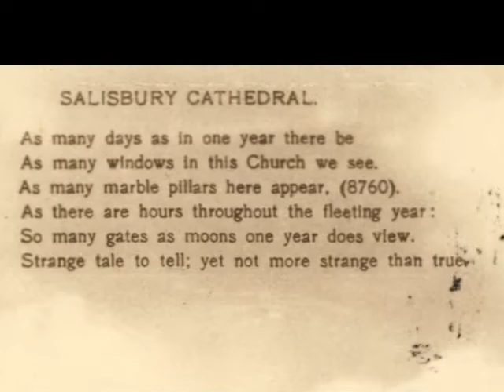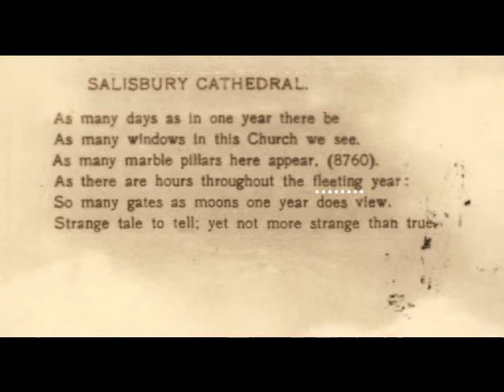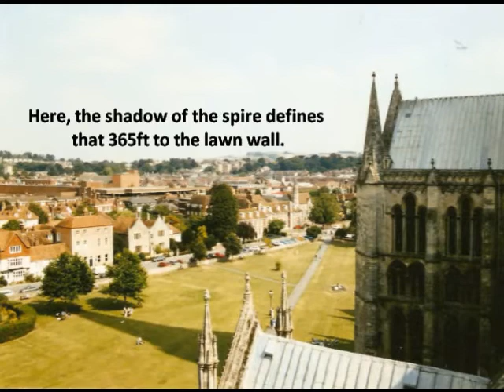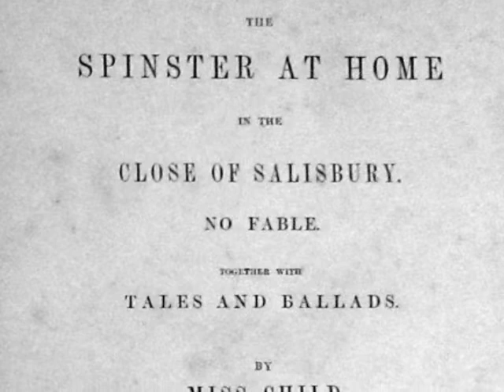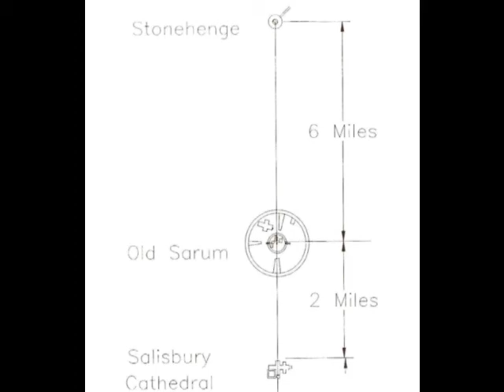Salisbury's Story - 14 - Petrified Perfection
Salisbury - 800 Years of History - Part 14 Petrified Perfection

Salisbury 800 is a celebration of the history of this historic City and its World-Famous and Celebrated Cathedral.  Written to mark the 800th Anniversary of the founding of the Cathedral and City in 1220, we hope you will enjoy the films which chart the ups and downs in 800 years of history.

As it happens, due to the Coronavirus pandemic, this was the only project to actually run for the marking of this Anniversary.

Chapters
01  On the Peak of Sarum – A Key Fortress After the Conquest
02  Decline of Sarum – Diminished Role and Clash of Importance
03  An Organising Spirit – Bishop Hubert Walter's designs for Sarum
04  The Great Offence – Barred from their own Cathedral
05  Fault Lines – A Petition to the Pope
06  The Gothic Crusade – Birth of the Pointed Arch Architecture
07  Bishop Richard and the Arrow – Legends of the Founding of Salisbury
08  Foundation Day – An April Day for the laying of Foundation Stones
09  The Master Elias – An Extraordinary Man, Elias de Dereham
10  Stones and Timbers – Sourcing the Building Materials
11  Monies, Gifts and Sins – How to Fund Such a Huge Building Project
12  Trinity Chapel – How the Cathedral Would Look
13  Walls That Rise – How the Cathedral Grew in the Valley
14  Petrified Perfection – Secrets of the Salisbury Cathedral
15  New Shoots – Design of a New Medieval City
16  Rites of Sarum – Rules of Sarum Cathedral Spread Our Fame
17  Aegel's Fording – Bridge-Building Secures Sarum's Future
19  Consecration – The Completion of the Cathedral, more or less..
20  Heaven and Earth – The Design and Effect of the Architecture
21  Building On – Adding to the Cathedral and City
22  Momentous Decision – Why Did They Wait So Long to Raise the Spire?
23  Tower and Spire – The Challenges to Building the Tower and Spire
24  Arrow in the Sky – The Spire Changed all Approaches to the City
25  Rat and Clock – An Ancient Clock and a Medieval Murder
26  The Close Wall – How to Protect the Sacred Community
27  Years of Death – The coming of the Black Death in 1349
28  A Late Saint – The Delayed Canonisation of Osmund
29  Last Judgement – The Doom Painting at St Thomas's Church, Salisbury
30  Henry Stafford – Beheading of the Duke of Buckingham
31  Reformation and Martyrdom – Revolution and the Three Salisbury Martyrs
32  A Salisbury Hero - Mayor John Ivie – The Plague in Salisbury
33  George Herbert – A Thoughtful Religious Man of Bemerton St Andrew
34  Civil War – Father vs Son, Neighbour vs Neighbour
35  Rights of Worship – How the Chapels Survived Persecution
36  The Great Wren – Sir Christopher Wren, the Wiltshire-born Genius
37  John Wesley – Salisbury's Wesleyan Heritage
38  An Infirmary – Founding of Salisbury Infirmary
39  James “Destroyer” Wyatt – The Architect who Destroyed So Much
40  A Precocious Wanderer – Accidental Death of a Child?
41  Victory! - News of the Battle of Trafalgar
42  The Accursed Hill – William Cobbett's Rant on Old Sarum
43  Green the Aeronaut – An Early Balloon Trip
44  The Great Western – The First Salisbury Railway Disaster of 1856
45  Poverty and Disease – Slum Housing and disastrous Cholera Outbreak
46  Victorian Shopping – The Wealth and Variety of Salisbury Shops
47  Statuesque Reminders – Henry Fawcett, Sidney Herbert & Florence Nightingale
48  Military Manoeuvres – The First War Games on Salisbury Plain 1898/1907
49  Gothic Revival – Augustus Pugin and Gothic Restorations.
50  Railway Disaster – The Boat Train Disaster of 1906
51  Wondrous Novelties – Developments on Salisbury Plain, and Stonehenge.
52  Empiric War – The First World War
53  Remembrance – Memorialising the Fallen of the Great War
54  Needful Expansion – Residential expansion in Salisbury, and the 1930 Carnival for the Infirmary.
55  The Fight for Freedoms – Second World War and the Secret Spitfires
56  State of Welfare – Cinema in Salisbury, Odstock and Harvard Hospitals.
57  Save Our Spire – The 1950 Campaign to Repair the Spire-tip.
58  A Growing City – New Council Housing, Roads, Car-Parks and Shopping.
59  Amnesty – The Prisoners of Conscience Windows.
60  An Inspired Symphony – The Campaign to Rescue and Restore the Cathedral.
61  Timeless Crafts – A Lifetime's Project to Restore the Cathedral.
62  Birds Nest Spire – Floodlighting and Guided Tours of the Tower.
63  Holy Waters – A Wonderful Font by William Pye.
64  2020 A Year of Trial – The Year of Coronavirus.
65  Journeys End.